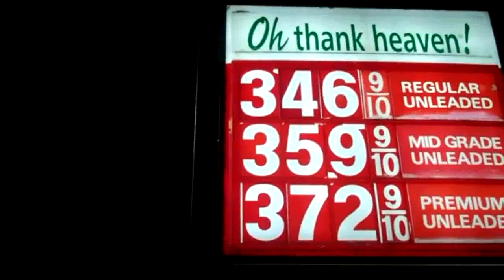JOHN T VLOGS ON FACEBOOK DAY 215 ; WHAT GIRLS WILL SAY!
CHEAP GAS PRICE IN KANSAS CITY DOWN BLOW
.36  Casey's
11550 N Main St & NW Cookingham Dr
Kansas City - North
Apr 2,5:32 PM  11550 N Main St & NW Cookingham Dr  Kansas City - North  Apr 2, 5:32 PM
3.37  Casey's
1251 SW Eagles Pkwy & Sni-A-Bar Rd
Grain Valley
Apr 3,6:56 PM  1251 SW Eagles Pkwy & Sni-A-Bar Rd  Grain Valley  Apr 3, 6:56 PM
3.37  Casey's
1251 SW Eagles Pkwy & Sni-A-Bar Rd
Grain Valley
Apr 3,12:32 PM  1251 SW Eagles Pkwy & Sni-A-Bar Rd  Grain Valley  Apr 3, 12:32 PM
3.37  Casey's
101 Main St & MO-AA
Grain Valley
Apr 3,12:32 PM  101 Main St & MO-AA  Grain Valley  Apr 3, 12:32 PM
3.37  7-Eleven
12333 E US-40 & Crysler Ave
Independence
Apr 2,7:55 PM  12333 E US-40 & Crysler Ave  Independence  Apr 2, 7:55 PM
3.38  Travel Plaza
8801 NE Birmingham Rd & N Eldon St
Kansas City - NE
Apr 2,10:01 PM  8801 NE Birmingham Rd & N Eldon St  Kansas City - NE  Apr 2, 10:01 PM
3.38  Phillips 66
4208 S Noland Rd & E 42nd Terr S
Independence
Apr 2,6:22 PM  4208 S Noland Rd & E 42nd Terr S  Independence  Apr 2, 6:22 PM
3.39  Sam's Club
12420 S US-71 near E125th St
Grandview
Apr 3,5:23 PM  12420 S US-71 near E125th St  Grandview  Apr 3, 5:23 PM
3.39  Cenex
218 1st St & N Chester Ave
Ferrelview
Apr 3,9:50 AM  218 1st St & N Chester Ave  Ferrelview  Apr 3, 9:50 AM
3.39  Valero
301 SW MO-7 & Walnut St
Blue Springs
Apr 3,7:13 AM  301 SW MO-7 & Walnut St  Blue Springs  Apr 3, 7:13 AM